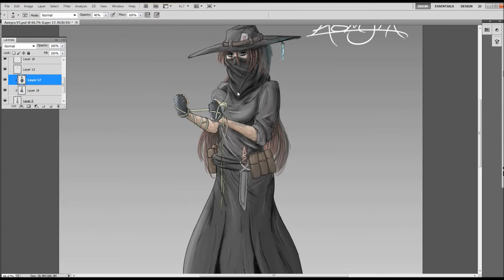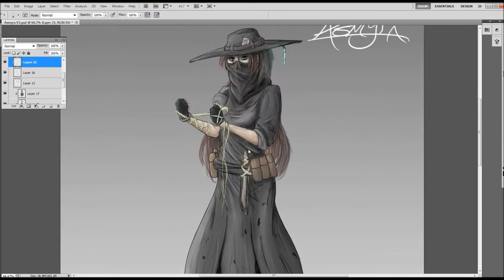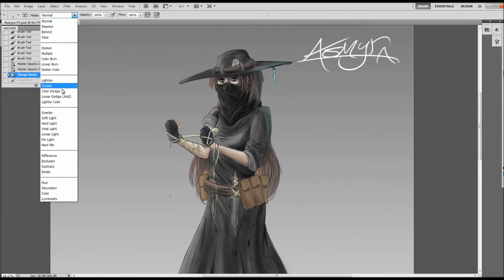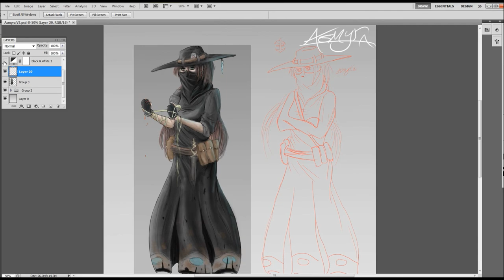Testing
*HD is Essential!*
Test of my screen-capture thingamajig on the final hour and a half of an old character of mine. Also messing around with effects as well.
Ils - Feed the Addiction